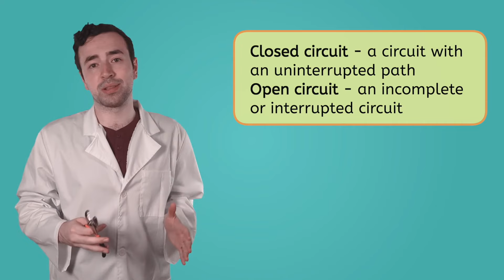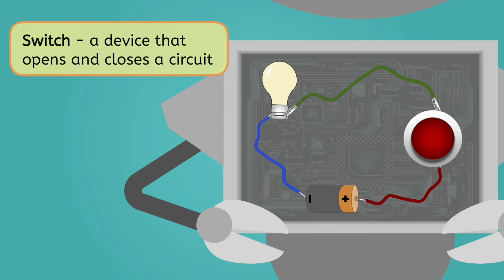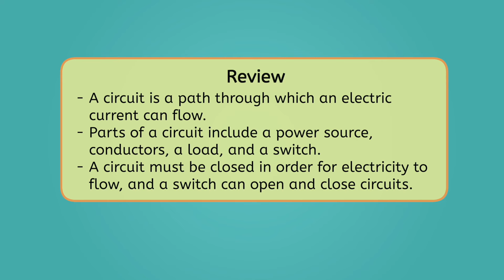Simple Circuits - Structures of Science for Kids!